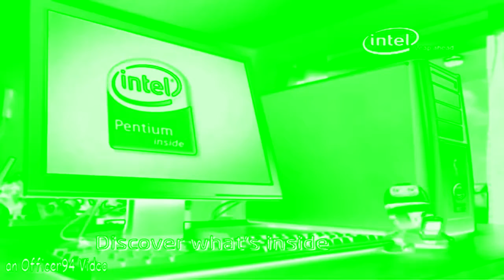All Intel Logos in Autotune Major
Credit to Victor Daniel.